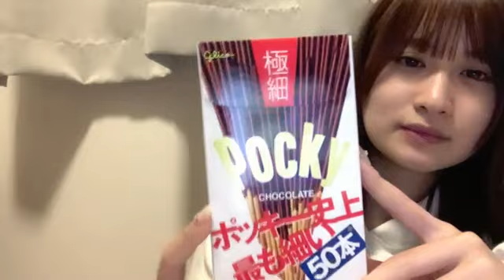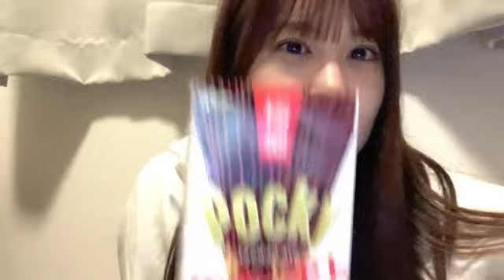2023年11月01日21時12分24秒 田中 伊桜莉（HKT48 チームKIV）